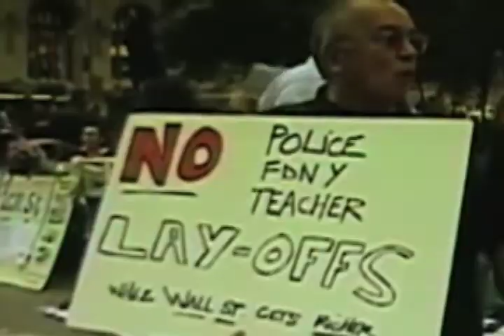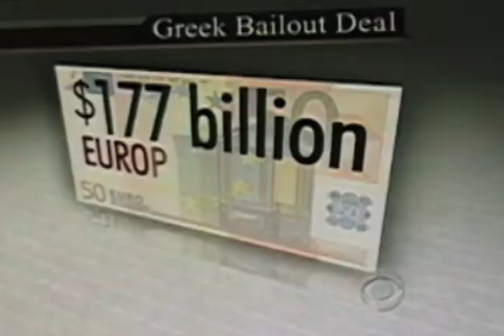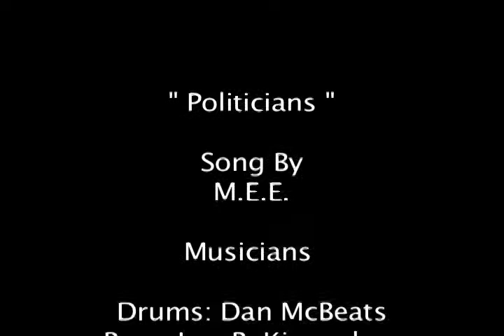Politicians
music video spoof about politicians